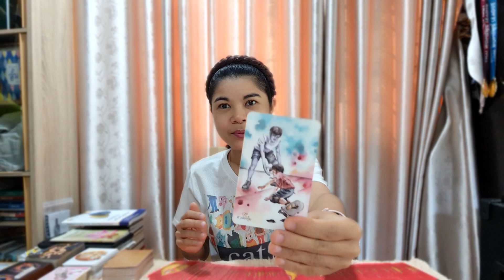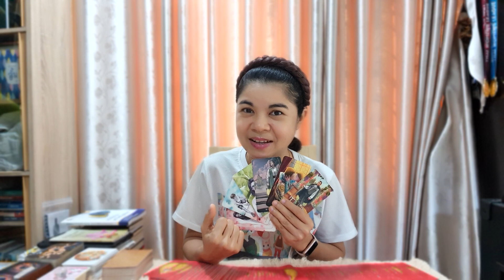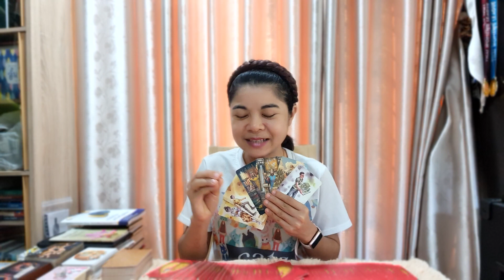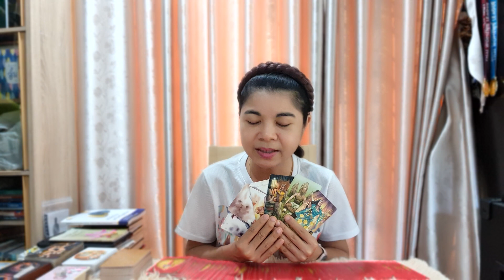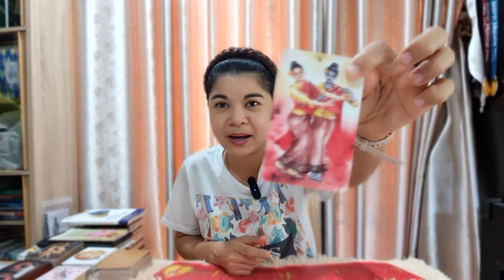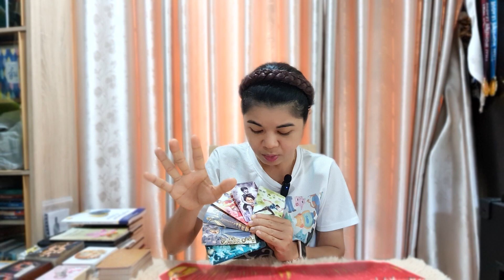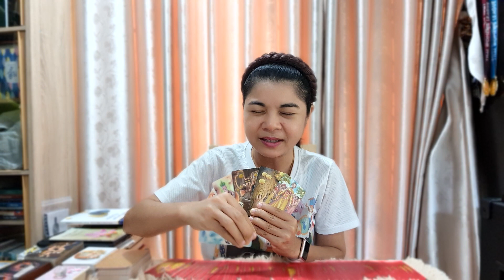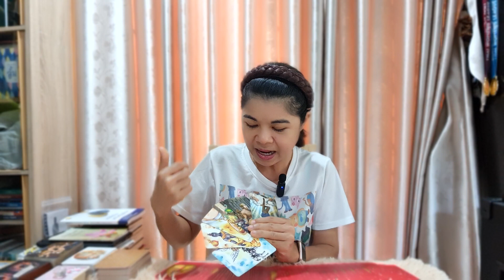EP.926 ดวงรายปักษ์ 7วันเกิด 16-31 ม.ค. 2567| Pick a Card | ‎‎‎‎‎‎‎‎‎‎‎‎‎‎‎@AumTharinee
FB fanpage : Aum Tharinee - แม่หมออั้มธรรมะธาโรต์

หมายเหตุ:
1. คลิปทั้งหมดเป็น General Reading ไม่ได้เฉพาะเจาะจงบุคคลใดบุคคลหนึ่ง อาจจะมีตรงบ้างไม่ตรงบ้าง เป็นปกตินะคะ ทำเป็นวิทยาทาน เพื่อช่วยให้ท่านมองเห็นทางออกและมีทัศนคติที่ดีในการดำเนินชีวิต การอ่านไพ่เป็นเพียงแนวทาง เป็นแผนที่ชีวิตสุดท้ายแล้วชีวิตจะเป็นอย่างไรคุณเป็นผู้กำหนดและเลือกเองนะคะ โปรดใช้วิจารณญาณในการรับชมค่ะ
2. คลิปทั้งหมดมีลิขสิทธิ์ ไม่อนุญาตให้นำไปใช้ แต่สามารถแชร์จาก Official Channel ของ Aum Tharinee ได้ค่ะ
3. ในการอ่านไพ่แบบราศีและลัคนาราศี ถ้าอ่านผสมกันจะชัดเจนขึ้นนะคะ
ราศีธนู : ตั้งแต่ 16 ธันวาคม – 14 มกราคม
ราศีมังกร : ตั้งแต่ 15 มกราคม – 12 กุมภาพันธ์
ราศีกุมภ์ : ตั้งแต่ 13 กุมภาพันธ์ – 14 มีนาคม
ราศีมีน : ตั้งแต่ 15 มีนาคม – 12 เมษายน
ราศีเมษ : ตั้งแต่ 13 เมษายน ถึง 14 พฤษภาคม
ราศีพฤษภ : ตั้งแต่ 15 พฤษภาคม – 14 มิถุนายน
ราศีเมถุน : ตั้งแต่ 15 มิถุนายน – 14 กรกฎาคม
ราศีกรกฎ : ตั้งแต่ 15 กรกฎาคม – 15 สิงหาคม
ราศีสิงห์ : ตั้งแต่ 16 สิงหาคม – 16 กันยายน
ราศีกันย์ : ตั้งแต่ 17 กันยายน – 16 ตุลาคม
ราศีตุลย์ : ตั้งแต่ 17 ตุลาคม – 15 พฤศจิกายน
ราศีพิจิก : ตั้งแต่ 16 พฤศจิกายน – 15 ธันวาคม